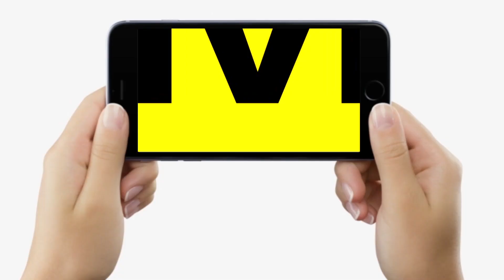CM Nitish Kumar ने BJP को लिया आड़े हाथों, प्रचार- प्रसार से लेकर यहां तक सुना दिया...| Bihar News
देखें वीडियो, सीएम नीतीश कुमार ने बीजेपी को लिया आड़े हाथों, प्रचार-प्रसार से लेकर यहां तक सुना दिया.